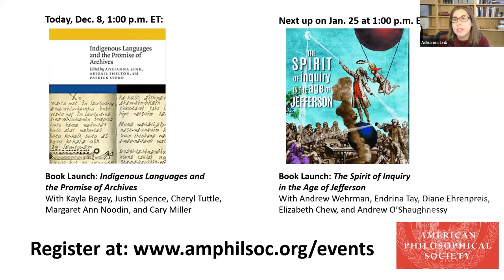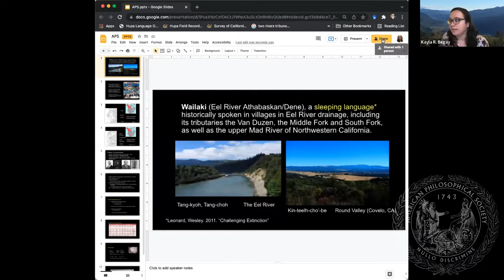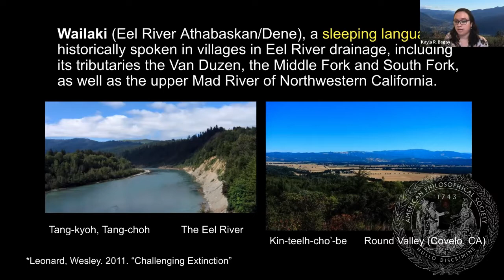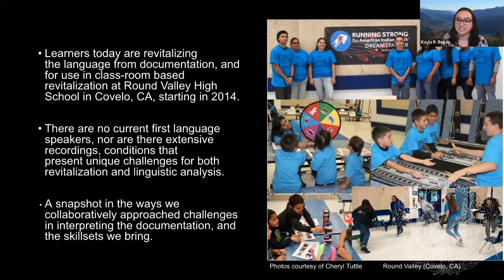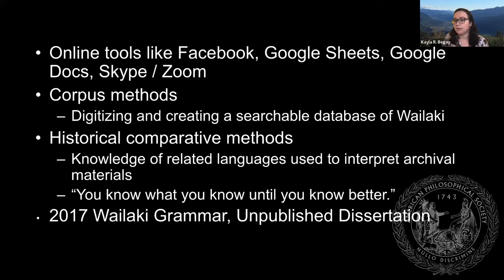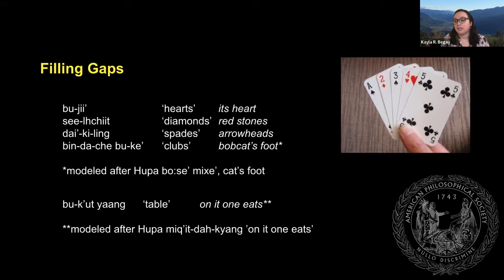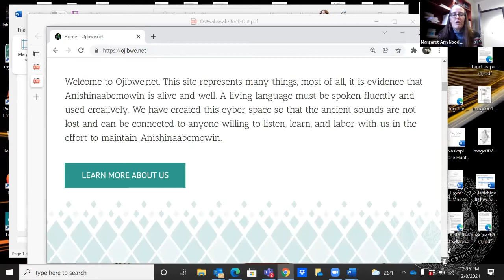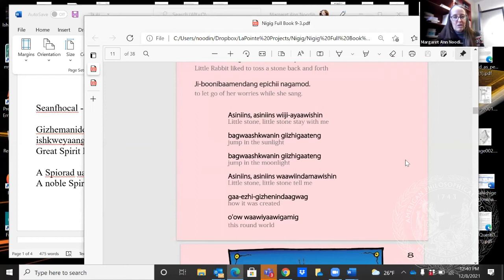Book Launch: Indigenous Languages and the Promise of Archives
Building on the work of the Center for Native American and Indigenous Research (CNAIR), in October 2016 the Society hosted a conference on “Translating Across Time and Space: Endangered Languages, Cultural Revitalization, and the Work of History,” which brought together university- and Indigenous community-based scholars in multiple areas of expertise, including Indigenous language speakers, activists, and teachers, from throughout North America. The conference’s themes centered on the reclamation, preservation, and strengthening of Indigenous languages, both historically and in the present day, practices surrounding translation and translators over the last five centuries, the work of language and cultural revitalization, and models for collaboration in all of these areas. The proceedings from the conference have since been revised and published as Indigenous Languages and the Promise of Archives, published in 2021 by the University of Nebraska Press.

In this talk, conference participants Kayla Begay, Justin Spence, Cheryl Tuttle, Margaret Ann Noodin, and Cary Miller joined in conversation with APS Curator of Indigenous Materials Brian Carpenter and volume editor and APS Head of Scholarly Programs Adrianna Link as they celebrated the release of this timely volume and reflected on the needs and opportunities of work in language and cultural revitalization.